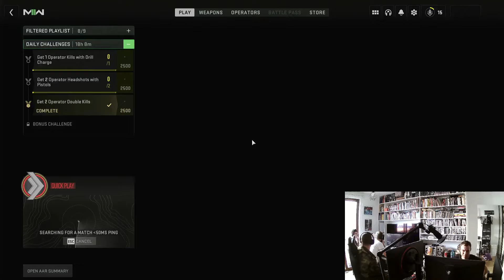ZRMA MW2 crash LAN Party 2022.10.28 HQ win from zero to hero